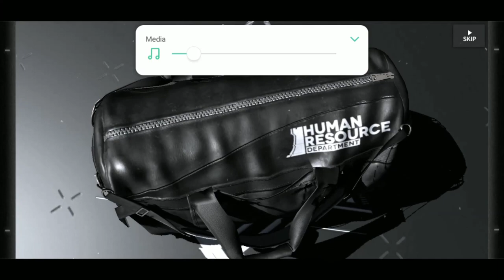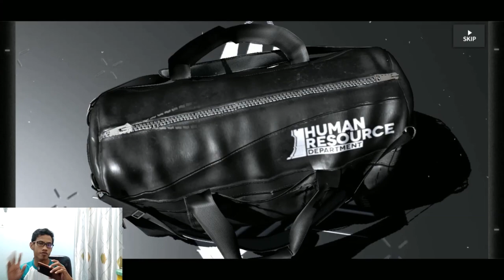GACHA HELLAGUR BANNER - Arknights Indonesia #11